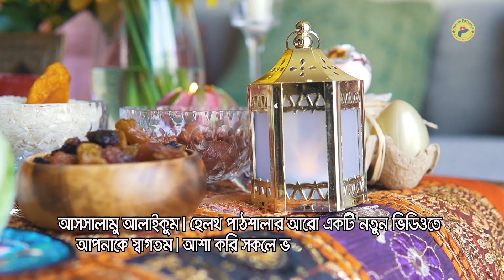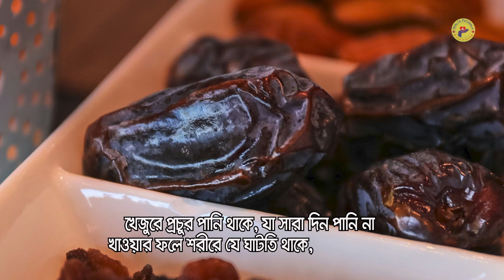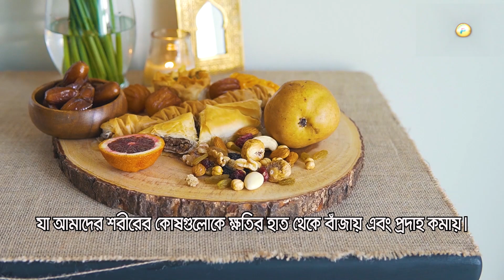খেজুর খেয়ে রোজা ভাঙা এত উপকারী কেন? খেজুর খাওয়ার উপকারিতা ও সঠিক নিয়ম জেনে নিন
খেজুর খেয়ে রোজা ভাঙার চল বিশ্বজুড়ে। এর ধর্মীয় তাৎপর্য তো আছে অবশ্যই। এ ছাড়া আর বিশেষ কী কারণ আছে, জানেন কি?

Warning:
The information on the Health Pathsala channel is not for personal diagnosis or treatment purposes. Therefore, it is requested to take the advice of an experienced doctor regarding any disease or treatment or health-related matter and follow his advice. This channel is educational only so you can know it in advance. The channel would like to thank you for sharing your information and experiences.
Bangla health guide, Bangla home remedy, Bangla health tips, and Bangla health suggestions are the main topics of our video.
সতর্কীকরণ:
Health Pathsala চ্যানেলটিতে উপস্থাপিত তথ্যাবলী ব্যক্তিগত রোগ নির্ণয় বা চিকিৎসার স্বার্থে দেওয়া হয়নি। তাই কোনো রোগ বা চিকিৎসা বা স্বাস্থ্য সংক্রান্ত বিষয়ে অভিজ্ঞ চিকিৎসকের পরামর্শ নিতে এবং তার পরামর্শ মতো চলতে অনুরোধ করা হচ্ছে। এই চ্যানেলটি শুধুমাত্র শিক্ষা সংক্রান্ত যাতে করে আপনি আগে থেকেই সচেতন হতে পারেন। আপনাদের দ্বারা তথ্য ও অভিজ্ঞতা বিনিময়ের জন্য চ্যানেলের পক্ষ থেকে আপনাদের অশেষ ধন্যবাদ জানানো হচ্ছে।
খেজুরের দাম,খেজুরের পাইকারি দাম,খেজুরের পাইকারী বাজার ঢাকা বাদামতলী,খেজুরের পাইকারী দাম ২০২৩,খেজুরের দাম ২০২৩,খেজুরের পাইকারি দাম ২০২৩,খেজুরের পাইকারি বাজার ঢাকা,পাইকারি খেজুরের বাজার,পাইকারী খেজুরের আড়ৎ,খেজুরের পাইকারি বাজার,বাদামতলী খেজুরের মার্কেট,খেজুরের বৃহত্তম পাইকারি মার্কেট,খেজুরের পাইকারি বাজার ২০২৩,বাদামতলী খেজুরের পাইকারি আড়ৎ,খেজুরের পাইকারি আড়ৎ বাদামতলী,বাংলাদেশে খেজুরের দাম কত,খেজুরের পাইকারি বাজার ২০২২,খেজুর পাইকারি বাজার